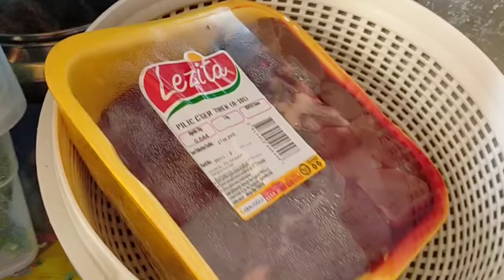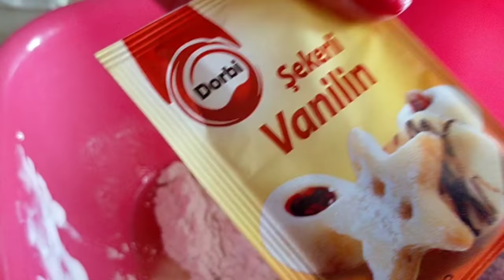Мужа сейчас лучше не беспокоить до наступления Ифтара!Что у меня в холодильнике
В этом видео я вам покажу, что Мужа сейчас лучше не беспокоить ! Злой, агрессивный до наступления Ифтара.
Полезные советы от меня.

Пркажу вам, что у меня сегодня в холодильнике.